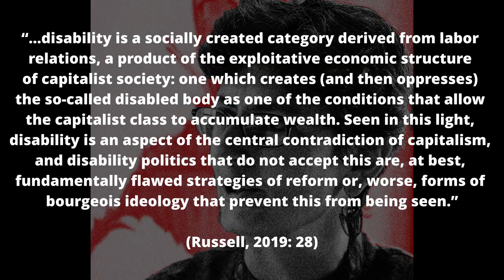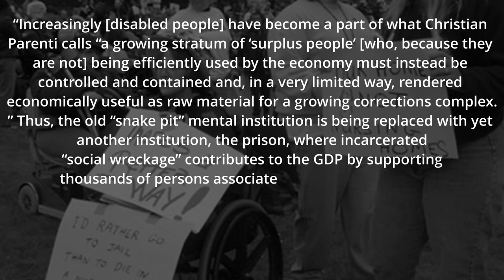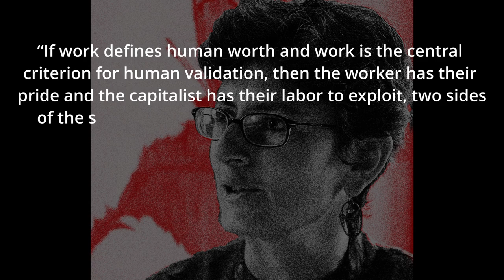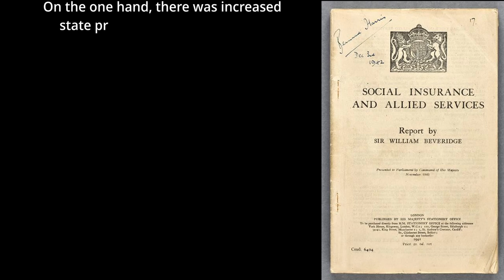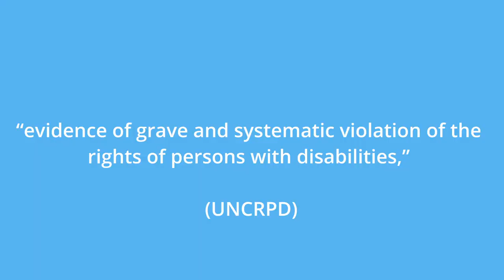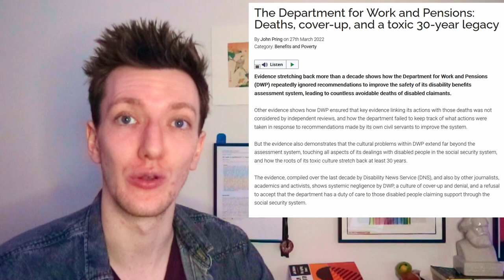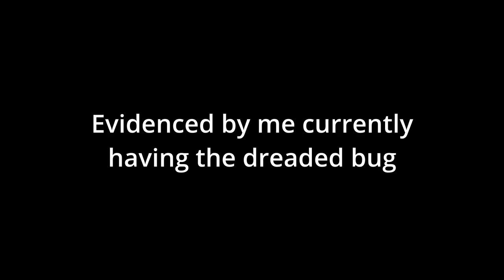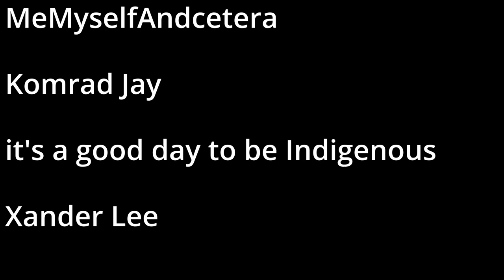Disability: A Class War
A common refrain that we frequently hear is that the last few years have changed the world forever. However, when we see how disabled people are still being subject to longstanding policies of social murder, it becomes quite clear that rather than changing, the world has remained just the same...only worse. This video examines disability as a form of oppression directly tied to the labour relations of society. A form of oppression that non-disabled people on the left need to be more proactive in resisting alongside disabled people